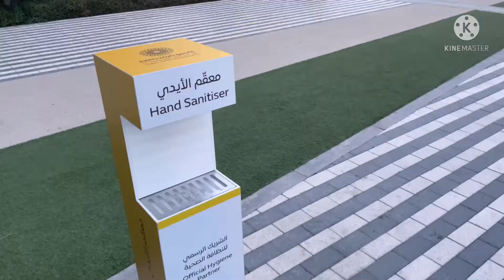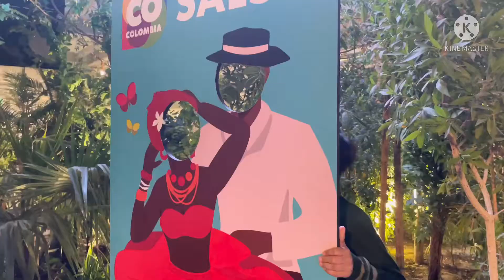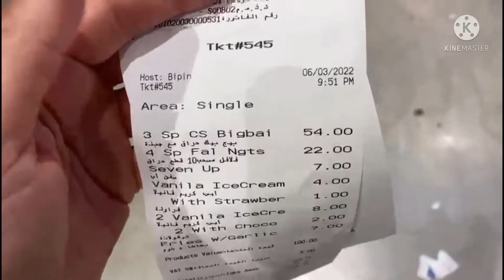Enjoying Dubai Expo2020/Al Baik Experience Dubai Expo/Dubai Expo Experience Giidlines/Dubai ExpoTips